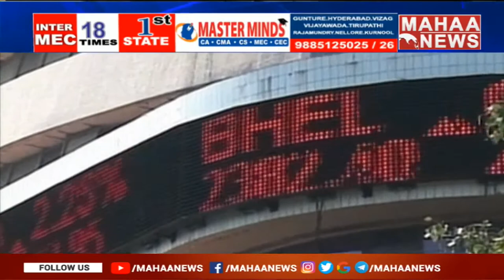లాభాల్లో స్టాక్ మార్కెట్స్: Profits In Stock Markets | Mahaa News